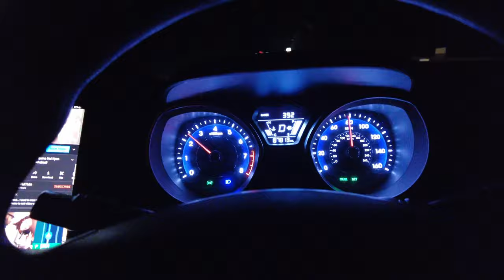AMERICA TO PAKISTAN | Travel VLog | USA to Pakistan Via Dubai | Emirates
I Travelled from USA To Pakistan and it was good experience but when the flight reached to Islamabad there was a thunder storm which caused 2 hour delay and we kept circling in the air for 2 hours which was quite scary.

I have also travelled to northern Pakistan which is really beautiful and worth watching. I have tried to capture best out of it and will release the Vlogs in Episodes.

This is the first episode of my travel to Pakistan Series. I hope you will like it.

Enjoy the video and let me know about your experiences in the comment section.